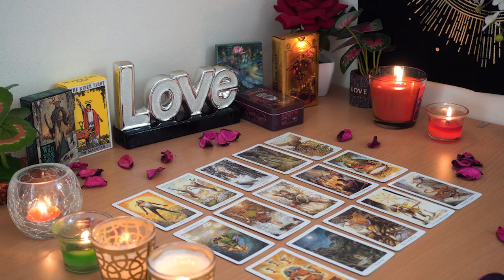CAPRICORN💘 You Have No Idea How Deep Their Feelings for You Are. Capricorn Tarot Love Reading